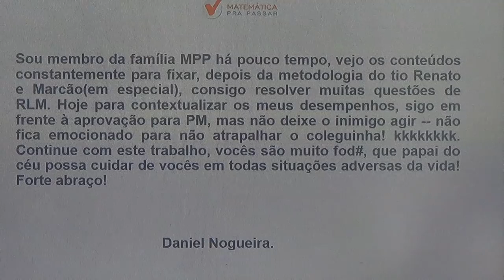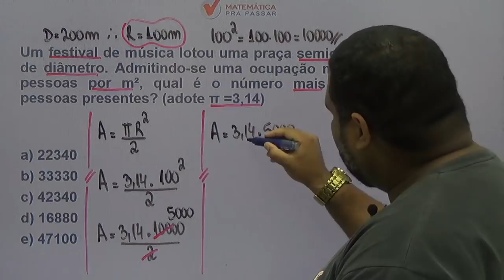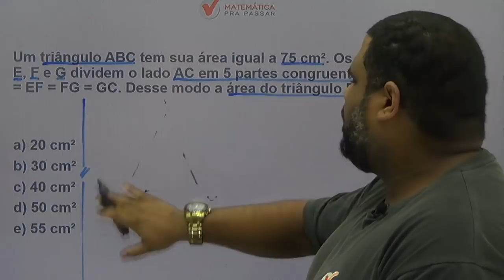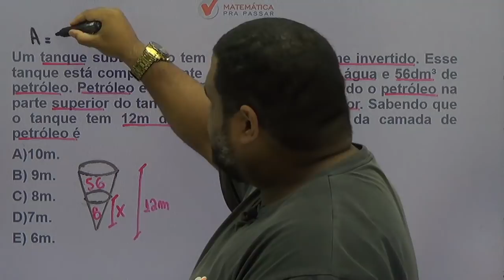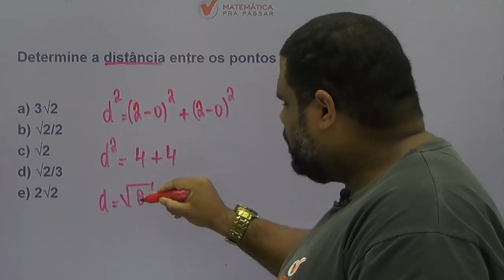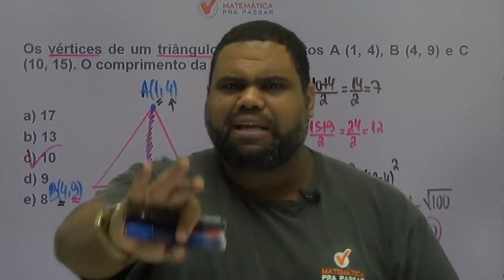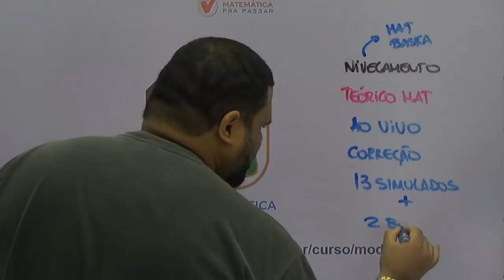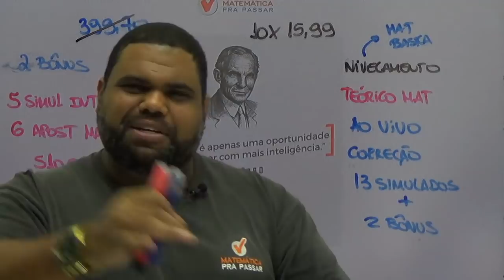MATEMÁTICA PARA CONCURSO DA ESA [2019] : GABARITE A PROVA DA ESA COM MPP